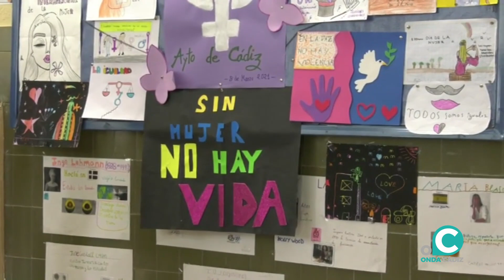VTR AYTO 8M